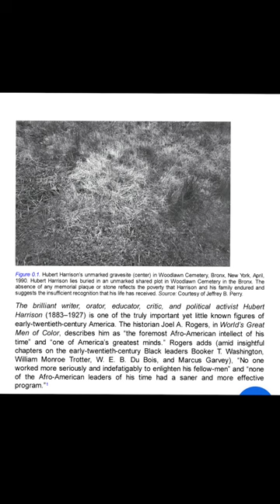Hubert Harrison was born today. Show sum respect 🫡 ✊🏿💪🏿💯.